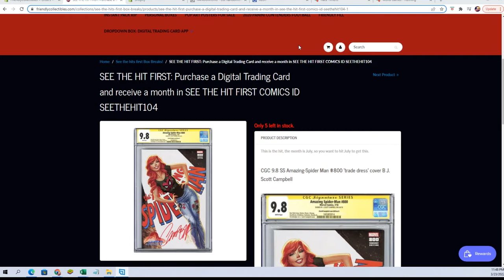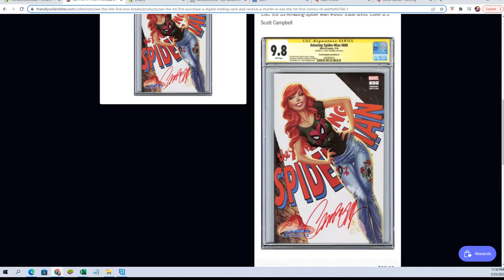FILL for SEE THE HIT FIRST COMICS FILL A ID SEETHEHIT104